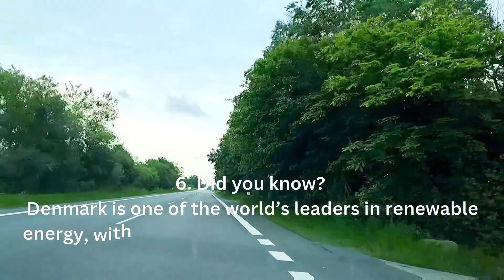Scenic Drive Through Denmark’s Green Countryside | Virtual Journey of Tranquil Landscapes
Join me on a calming journey through Denmark's picturesque green countryside. Experience the lush landscapes, charming rural scenery, and tranquil vibes as we take a scenic drive through the heart of Denmark. Perfect for nature lovers and anyone looking for a peaceful escape.